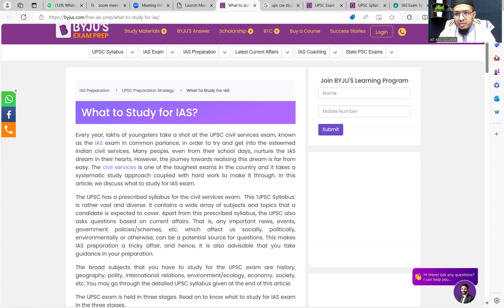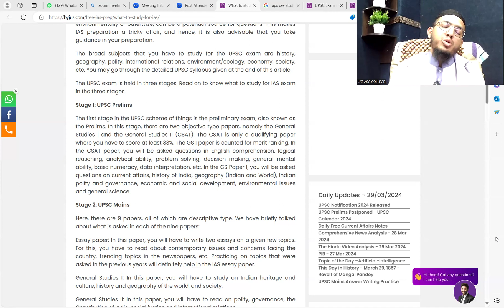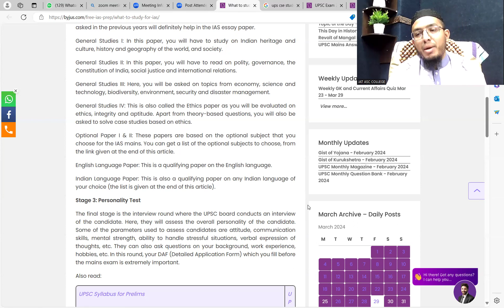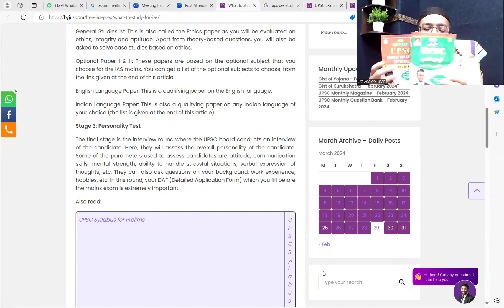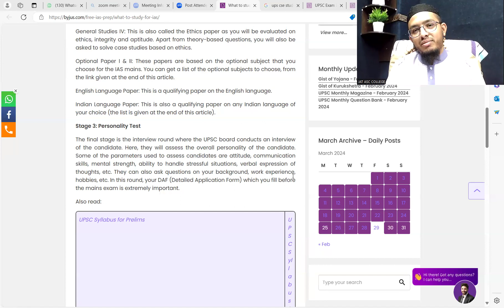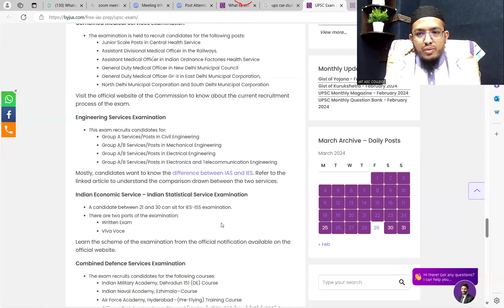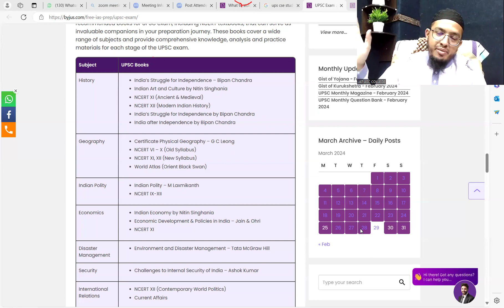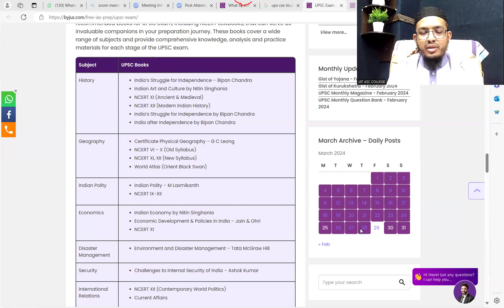UPSC CSE: Eligibility, Syllabus, Exam Pattern, Study Criteria & Suggestions etc.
BSc | Physics |

Class: BSc
Semester: IV
Subject: Physics
Topic: Characteristics of SHM

Prof.
( Asst. Prof. in )

Malegaon, Nashik